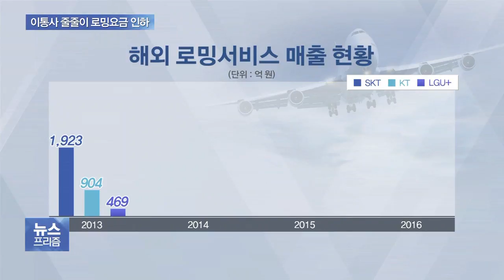이통사들 앞다퉈 해외 로밍 요금 인하 러시…배경은?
해외 나가서 휴대전화 쓰실 때 '요금 폭탄' 걱정 많이 하셨죠.

앞으로는 요금걱정 덜어도 될까요?

통신사들이 잇따라 로밍요금을 낮추고 있습니다.

그런데 왜 한꺼번에 요금인하에 나선 걸까요?

서주연 기자가 취재했습니다.

◇출연: 서주연 기자, 안진걸 / 민생경제연구소장